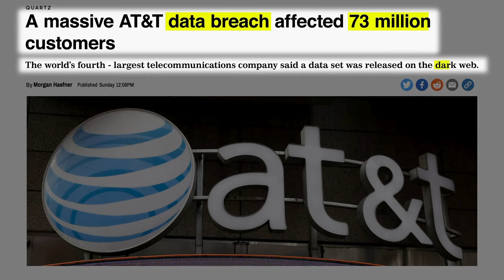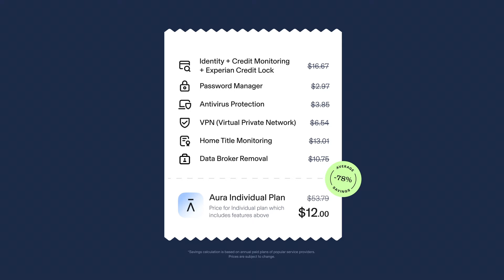Jacob Collier - Summer Rain (Mahogany Sessions) || One Of My Top Musical Experiences Of All Time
Today on the channel, we are back with checking out @jacobcollier and another Mahogany Session tune. This one is called Summer Rain and is featuring the amazing Madison Cunningham and Chris Thile. This song honestly was a mountain top musical experience for me. Everything about it was so raw, real and exceptionally well done. Hope you enjoy!